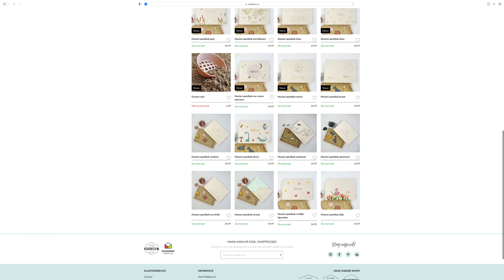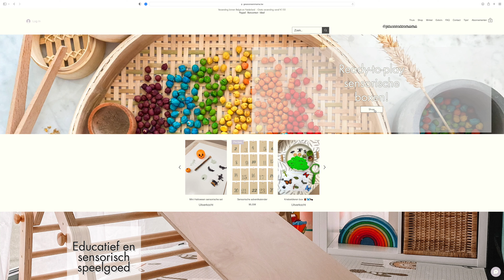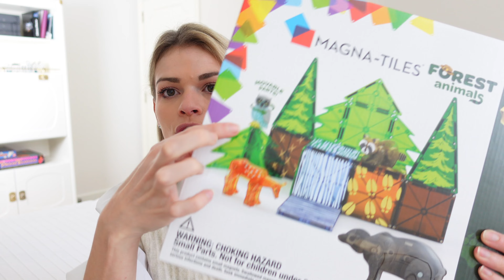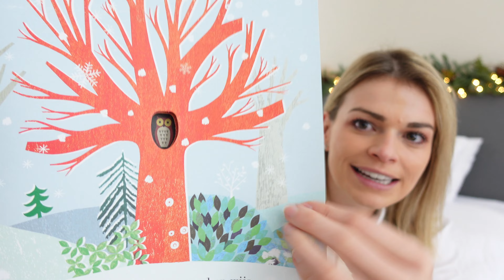Giftguide voor PEUTERS 2022🎄 | Lifestyle Spot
♥ Giftguide voor PEUTERS 2022🎄

Kidsdeco.nl
Gebruik code “PAULINE10” voor korting op de hele website tot en met 06/12/2022

☆ MUZIEK IN VIDEO'S ☆
Wil je deze ook gebruiken voor je eigen video's?

XO,
Pauline

Deze video bevat geen betaalde samenwerkingen. Voor meer informatie, ga naar